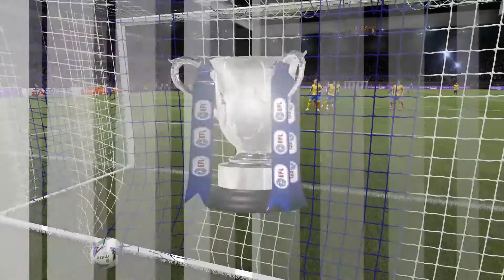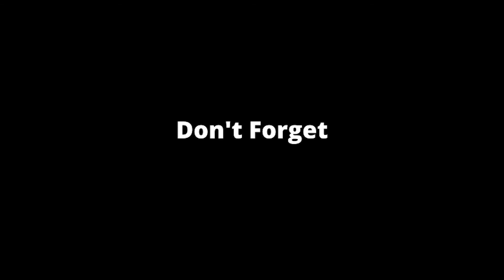WITAN MENGHADAPI TIM PREMIER LEAGUE UNTUK PERTAMA KALI | FIFA 21 PLAYER CAREER WITAN SULAEMAN #6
Player Career adalah Suatu Fitur Permainan Yang Terdapat dalam FIFA 21. Mode Ini Kita Bakal Bermain Sebagai Seorang Pemain Yang Bakal Meniti Karir di Industri Per Sepakbolaan. Baik sejak di Academy maupun Di Klub Professional Hingga Mereka Sukses.

Tetap dukung channel ini agar dapat lebih berkembang untuk kedepannya dan gw lebih semangat lagi buat bikin video nya.

Intro :
Jarico - Island